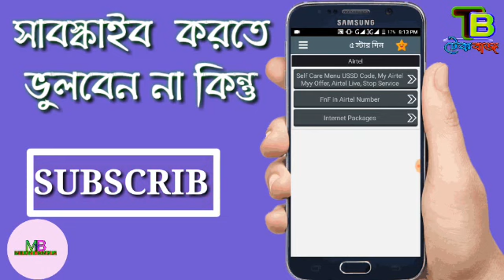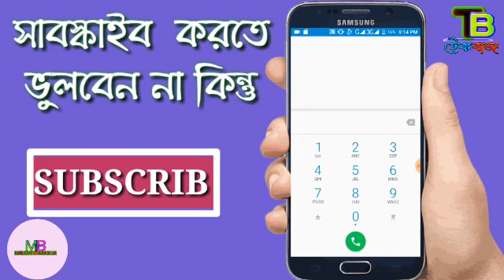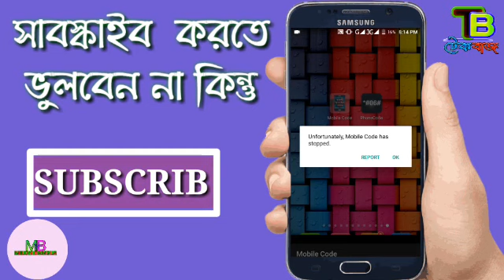Please see tha video | most look this video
এই ভিডিওটি হলো একটি সিক্রেট ভিডিও

আসসালামু আলাইকুম আপনারা সবাই কেমন আছেন
আশা করছি অনেক অনেক ভালো আছেন

আমার এই চেনেল এ আপনাকে সাগতম
ধন্যবাদ  চেনেলটি ভিসিট করার জন্য

আপনাদের কাছে যদি আমার ভিডিও ভালো লাগে তাহলে আপনারা আমার পাশে থাকবেন
আপনারা আমাকে বলবেন  আমি আপনাদেরকে ভিডিও দিবো
 আপনাদের কাছে আমার একটি অনুরোধ আমার ভিডিওটি শেয়ার করবেন প্লিজ
  লাইক করবেন এবং কমেন্ট করবেন

আর আমাদের ভিডিওতে কিছু বুজতে না পারলে আমাদের গ্রুপ এ জইন করবেন